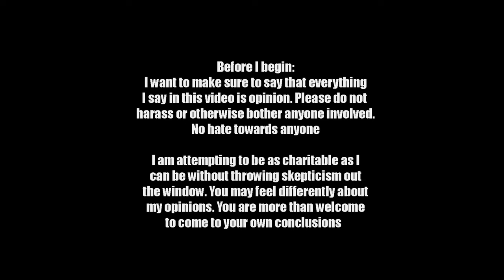Were Bobby Gunn's Fights Real? A Bareknuckle Investigation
I do not mean to disparage anyone. Please do not harass or otherwise contact anyone
mentioned or featured in this video.

Follow me, and ask your questions here!